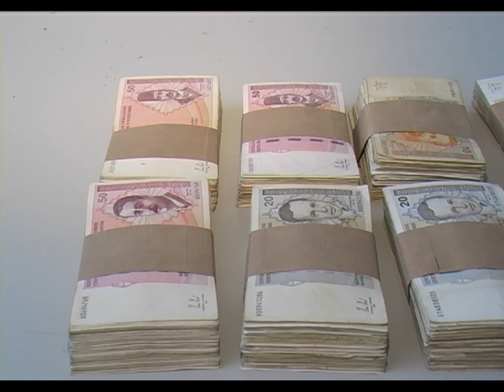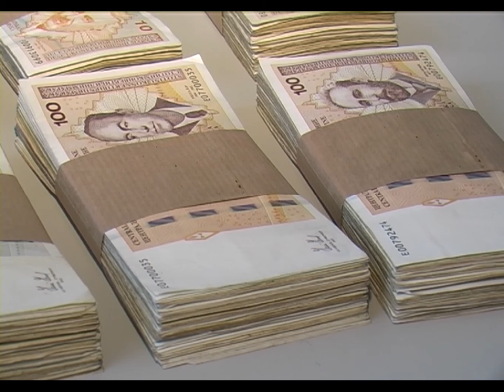Novalić: Dogovor s MMF-om propao, spas su komercijalne banke - 03.07.2015.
Ostali smo bez 200 miliona koje je Vlada Federacije BiH planirala dobiti od MMF-a, ali na situaciju ne treba gledati crno, poručuje Fadil Novalić, premijer Federacije. Kakva to alternativna rješenja nudi, i zašto se i pored svih protesta sindikata i dalje zalaže za novi Zakon o radu, prokomentarisao je nakon sjednice Vlade Federacije održane u Mostaru.